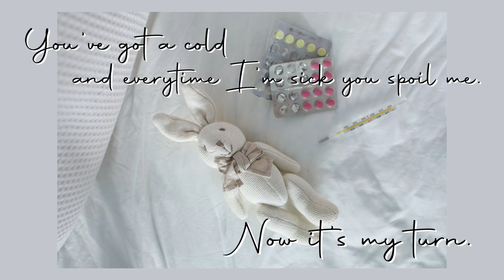You've Got a Cold?! | Let Me Spoil You | Boyfriend Comfort Roleplay Audio [Kisses][Pillowtalk]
Boyfriend comfort roleplay audio written, recorded, edited and mastered by Hank Miller

You've got a cold and every time I'm sick you spoil me. Now it's my turn. A quick little pillowtalk for today. I hope you like it :)